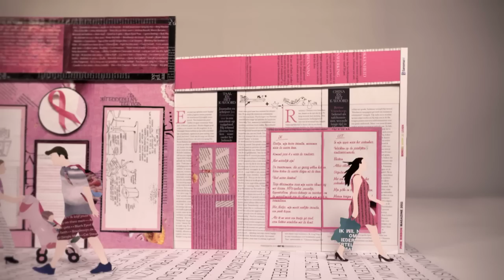Making Of Pink Ribbon Magazine 2011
The making of the Pink Ribbon TV Commercial 2011.

Editor: Jan Bert Stevens
Camera handlers:
Yona Hummels, Menno Schipper,Nils Taildeman, Nikaj Gouwerok, Joris Blomjous, Jan Bert Stevens.